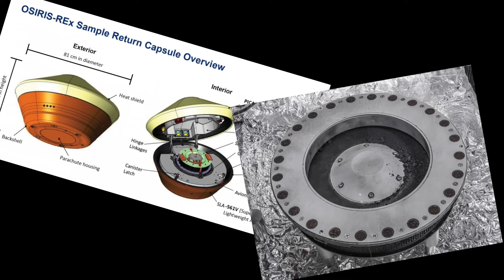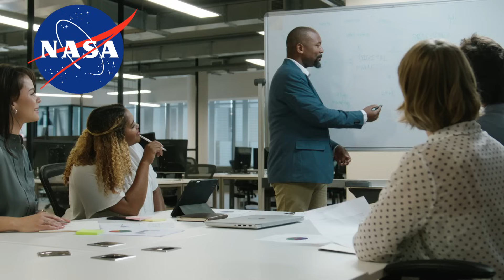NASA can't lift the lid on Osiris WHY ?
NASA are claiming they can't get the lid off their OSIRIS spacecraft.

in a statement from NASA.  'we are missing the correct tool to remove the lid and are
searching for it at the bottom of the messy draw.  it then needs cleaning before we can use it'

something like that!    ha.

To help you fix the YouTube lack of notifications.